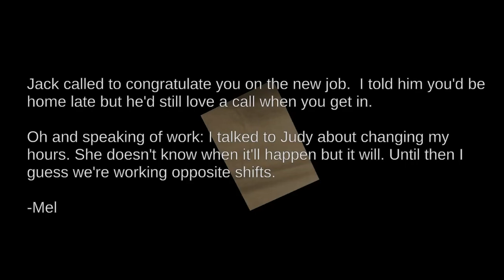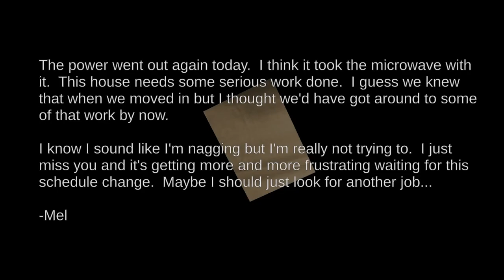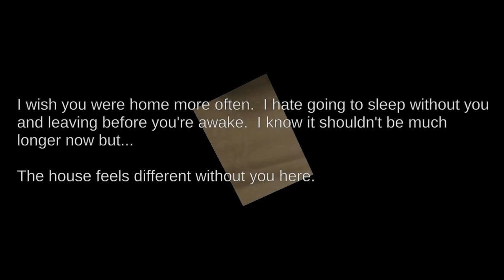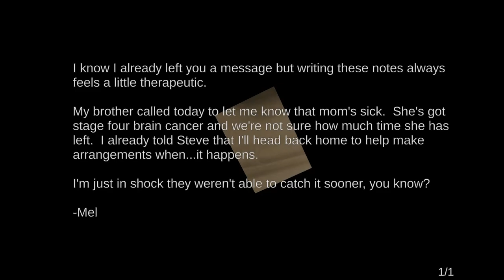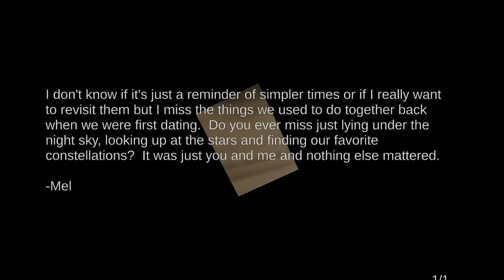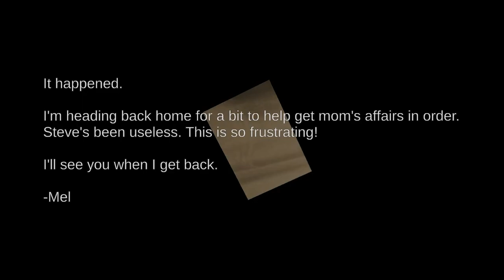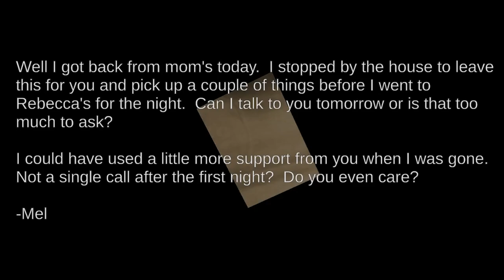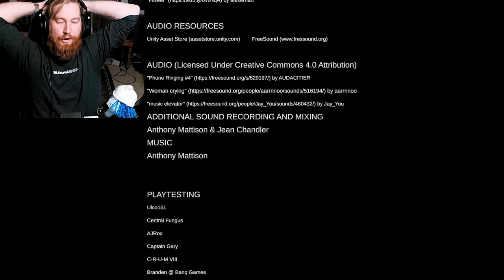The 13th Loop | A Single Scary Game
Welcome to The 13th Loop, an atmospheric horror puzzle game that will have you on the edge of your seat. This game is not for the faint of heart, as it delves deep into the darkness of love and loss.

As you journey through the game, you will be faced with challenging puzzles that will test your wits and your ability to think outside the box. But, as you unravel the clues and piece together the mystery, you will discover that there is more to this game than just puzzles.

The 13th Loop is a game that is steeped in atmosphere and tension, with a story that will keep you guessing until the very end. From the eerie soundtrack to the stunning visuals, everything about this game has been carefully crafted to immerse you in the experience.

One of the key themes of the game is the idea of "what went wrong?" You will be tasked with uncovering the truth behind a tragic event, and as you do, you will be forced to confront your own memories and emotions. This game is not just about solving puzzles, but also about exploring the human condition.

In terms of keywords, this game is an atmospheric horror puzzle game, with themes of love and loss, truth, memory, clues, and mystery. It also features challenging puzzles, an eerie soundtrack, stunning visuals, and an immersive story that will keep you guessing until the end.

So, if you're ready for a game that will take you on a journey into the unknown, then The 13th Loop is the game for you.

Don't miss out on all the fun and excitement that Admiral Redbeard has to offer! From thrilling gameplay to inspiring content, there's something for everyone on this channel.

✅  About  Me:

My name is Ryan. I go By Redbeard these days. I used to have a gaming channel called Rhinovision, but now, I’m doing it on my own. After so many years of failure and disappointment I am back and feeling better than ever! I am going to do what I can to make new and fun content for all different things, but on my own time! So let’s have some fun!!

Also Screw it, let’s play video games.

I AM ADMIRAL REDBEARD, some of you may know me as the founder of another channel @RhinoVision Well here I am now doing my own thing! We are going to‬
‪Have so much fun playing games together! ‬
‪Join me on this new quest for IMMORTALITY!!!‬

I am just here to play. If you engage, I will engage. But until then! Let’s just chill and play video games. I love this game and can’t wait to explore it with you! I don’t have a schedule yet, but for now, enjoy just a little commentary to some not so good gameplay